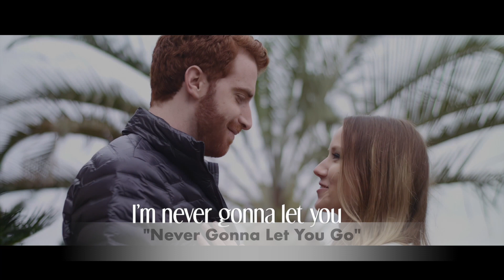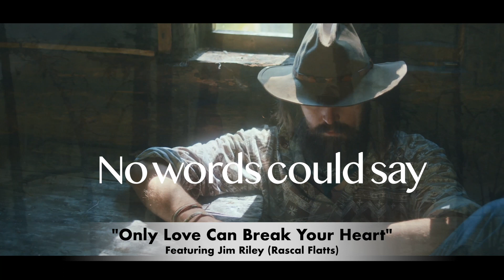Kickstand Jenny "Between the Lies" Album Promo Teaser